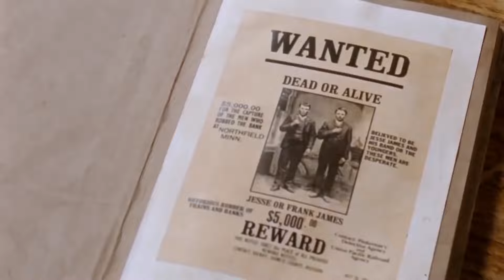Biz Sana Adamı Vur Dedik | Yahşi Batı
Biz Sana Adamı Vur Dedik Sen Kendine Vurduracan Civelek | Yahşi Batı Türk Komedi Filmi

19. Yüzyıl'da özel bir görev kapsamında padişah tarafından Amerika'ya gönderilen iki Osmanlı yetkilisi Aziz Bey ve Lemi Bey trenle yaptıkları yolculuk esnasında yanlarında taşıdıkları değerli elması, treni durduran haydutlara kaptırırlar. Sonrasında hem elması bulmak hem de çalınan paralarını toparlamak için para kazanmanın yollarını arayan ikili dönemin revaçta olan işlerinden birine atılırlar. Kasabalarda aranan azılı suçluların peşine düşüp ödül avcısı olan ikilinin maceralı yolculuğu sadece bunlarla sınırlı kalmaz. Yaşadıkları kasabada başlarına türlü dertler açan ikiliyi fazlasıyla eğlenceli maceralar beklemektedir.

Vizyon Tarihi: 1 Ocak 2010
Süre: 112dk
Tür: Komedi , Western
Senarist: Cem Yılmaz
Yönetmen: Ömer Faruk Sorak
Yapımı: 2009 - Türkiye
Oyuncular: Cem Yılmaz, Ozan Güven, Demet Evgar, Zafer Algöz, Özkan Uğur, Süleyman Turan, Cansu Dere, Yılmaz Köksal